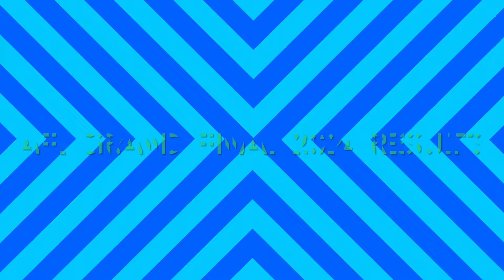Patterson AFL Grand Finale 2024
This is the Grand Finale for Patterson AFL for 2024 it has been a magnificent season with Original Series in From The Vault, AFL 4K Ultra HD, AFL Promos and AFL Classics with content from the archives of Channel Nine, Fox Footy, Channel Seven, Channel Ten and Optus Vision a big thank you to all our viewers for another great season in 2024 we are back in 2025 with lots of awesome content planned that’s it for Patterson AFL in season 2024 filmed at the Patterson Studios on the Sunshine Coast this is the Grand Finale of Patterson AFL for 2024 enjoy the video.

All archive clips from Channel Nine, Fox Footy, Channel Seven, Channel Ten, Optus Vision and AFL